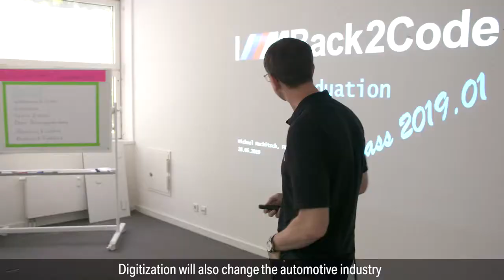01 Back2Code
new
технологии
наука
 техника
 авто
юмор
музыка
приколы
развлечения
спорт
транспорт
природа
audi
bmv
mersedes
porsche
ferrari
bugatti
lamborghini
maserati
toyota
lexus
infiniti
honda
volvo
lada